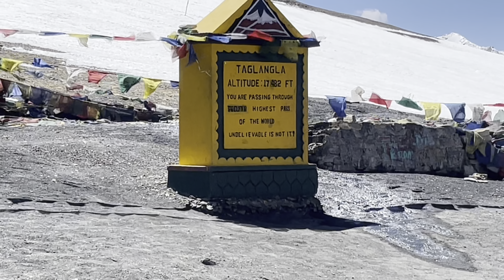Manali To Leh Ladakh 2023🏔️ | First To Reach Leh In 2023 | Episode 4 | Tarun Sharma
Manali To Leh Ladakh 2023🏔️ | First To Reach Leh In 2023 | Episode4 | Tarun Sharma